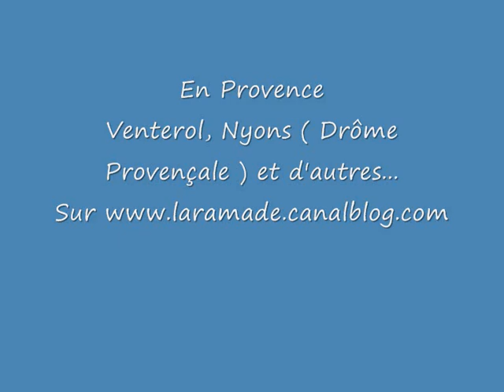La Provence n°5 : Venterol et Nyons ( Drôme Provençale )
Les Villages de Provence en photos  Venterol et Nyons ( Drôme Provençale )